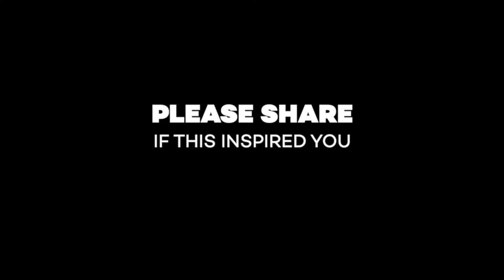Embrace The Uncomfortable | Gym Workout Inspiration | Freddy Fri Motivation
Embrace the uncomfortable gym workout inspiration from motivational speaker Freddy
Fri

This episode is designed to push you to embrace the uncomfortable because that's when the growth happens!